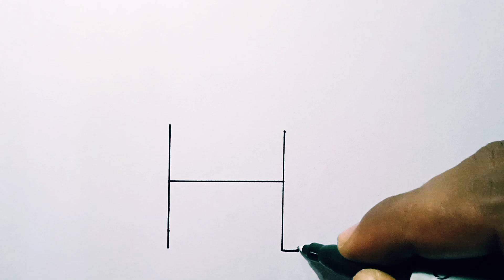Easy Cow Drawing From Letter "H" || Step By Step Cow Drawing || Cow Drawing For Beginners